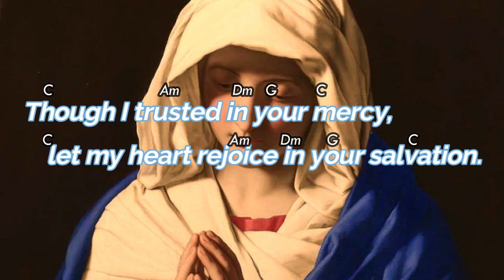September 8,2021 Responsorial Psalm Feast of the Nativity of the Blessed Virgin Mary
R.    (Isaiah 61:10)  With delight I rejoice in the Lord.
Though I trusted in your mercy,
    let my heart rejoice in your salvation.
R.    With delight I rejoice in the Lord.
Let me sing of the LORD, “He has been good to me.”

responsorialpsalmseptember8,2021